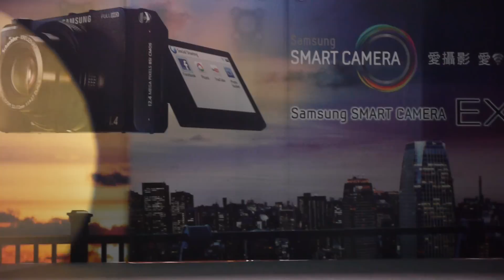Samsung EX2F 台灣地區發表會